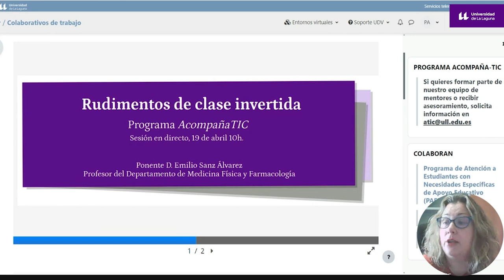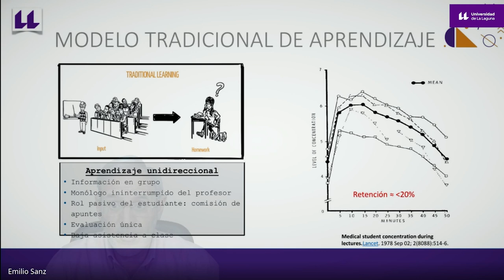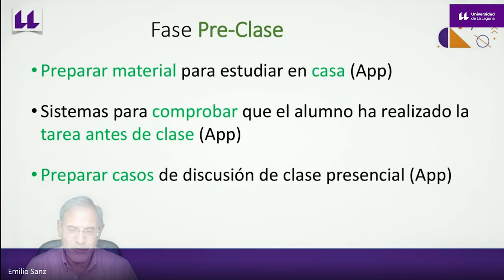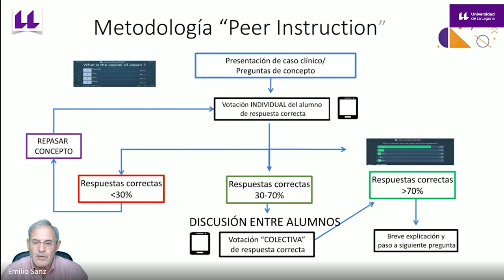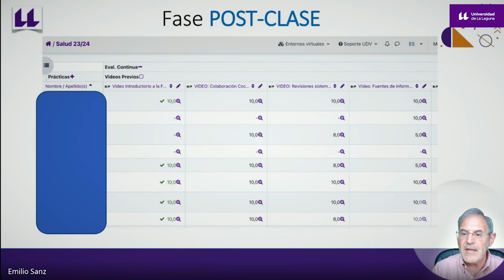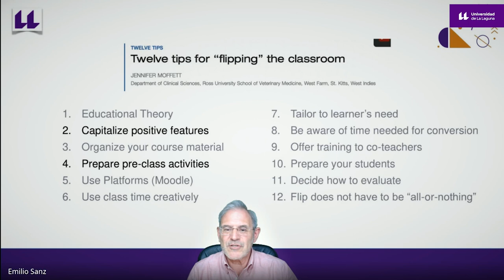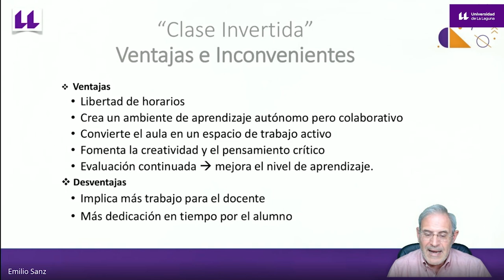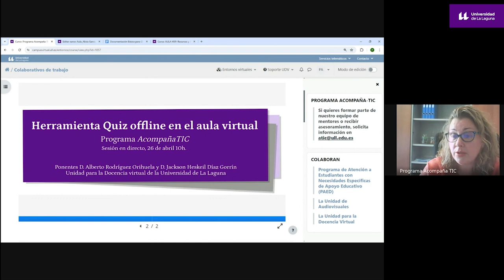Sesión en directo Acompaña TIC: Rudimentos de clase invertida